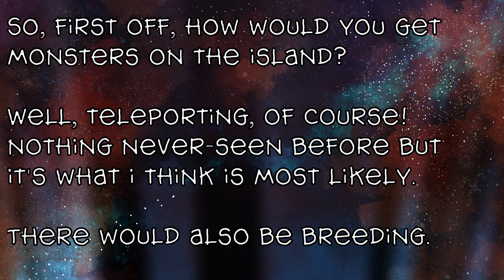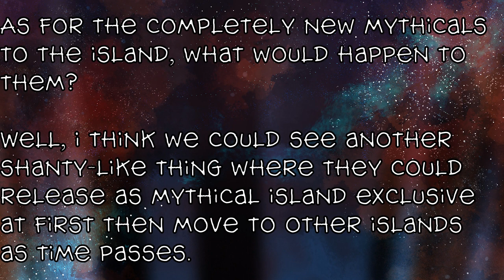My Singing Monsters - Mythical Island Prediction